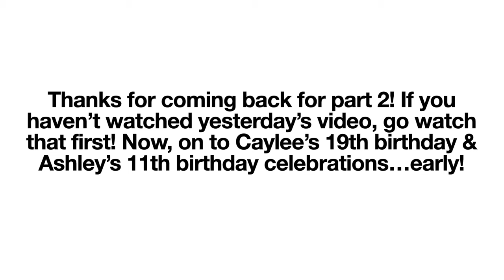CELEBRATING DAUGHTERS BIRTHDAYS EARLY & ON THE SAME DAY | DAUGHTERS 19TH B-DAY | DAUGHTERS 11TH BDAY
AMAZON FAVORITES:

TRAVEL BACKPACK & Cubes:

Travel Compressions Bags:

LUG TRAVEL BAG:

MICROFIBER BEACH (TRAVEL) TOWELS:

GoPro HERO9 BLACK CAMERA:

Canon PowerShot G7X Mark II Digital Camera:

Monitor Stand Riser Desk Organizer:

Bookshelf for Desktop Storage:

ART MARKER SET:

CURRENT PHONE CASE:

FETCH APP -2000 BONUS points w/ REFFERAL CODE:
5KKJA